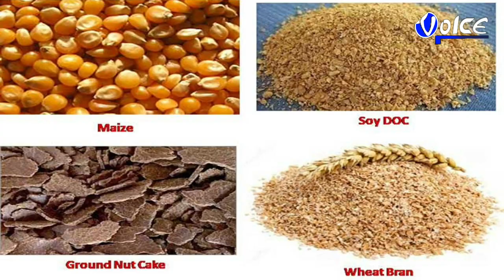নেশার আসর ও গালিগালাজের প্রতিবাদ করায় খোদ মেয়রের ওয়ার্ডেই হামলার মুখে পড়তে হল এক পরিবারের সদস্যদের